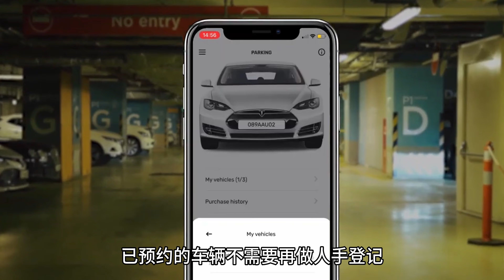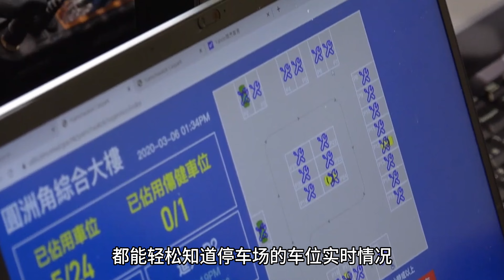【智慧城市系列 -番外篇 】普通话版｜智慧停车场 让泊车更简单 管理更轻松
欢迎收看我们的智慧城市系列番外篇 - 智慧停车场！
在本集中，我们将向大家介绍智慧停车场及其未来发展。智慧停车场融合新颖技术和传统营运，提供手机预定车位、实时监察、车牌识别、室内定位、电子收费、电动车充电和全自动泊车等服务。未来的停车场将增设充电站以及自动泊车系统。如果你想了解更多关于智慧停车场的信息，请务必观看本集。